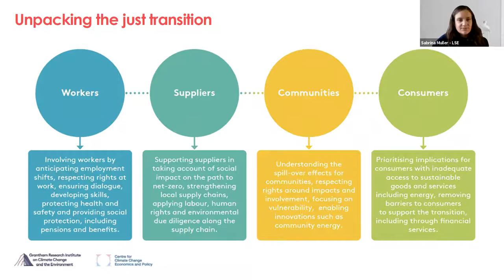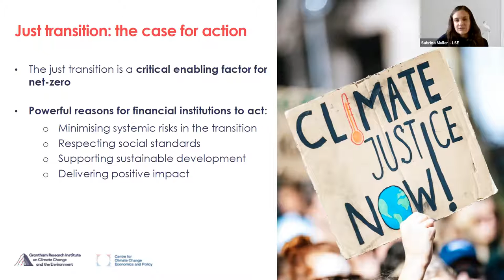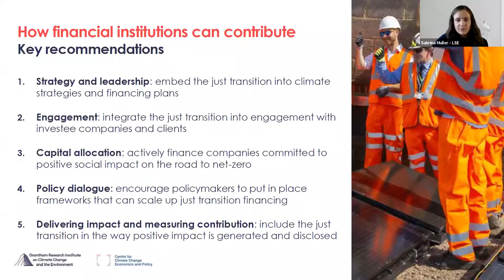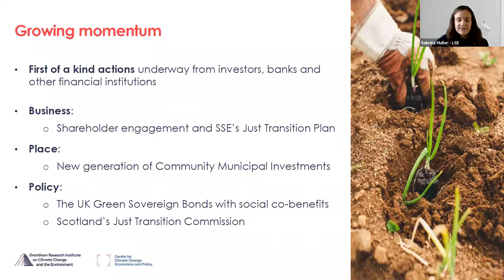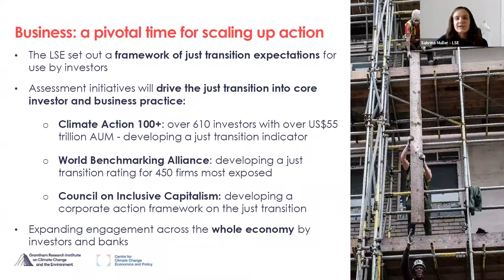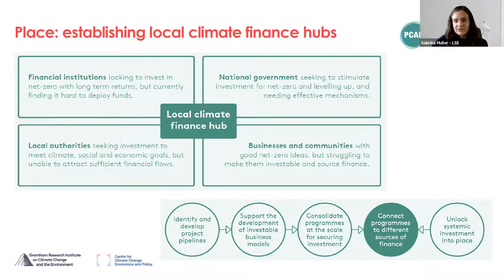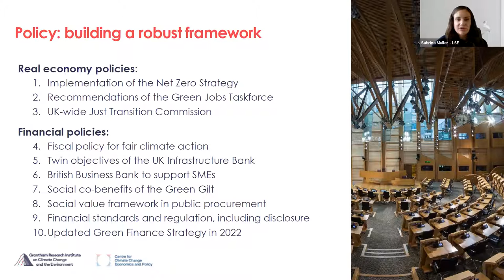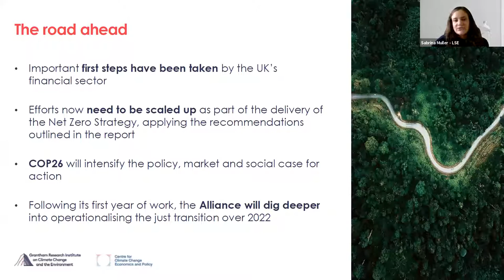Financing a Just Transition Alliance UK: Report Launch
This fifth session of the Just Zero Conference (25-27 October 2021) launches a new report from the Financing the Just Transition Alliance, a coalition of 40 organisations, which will show what banks and investors need to do and what policy changes are required.

Speakers include:

John Gummer, Lord Deben, Chair, Climate Change Committee (CCC)

Sarah Gordon, CEO, Impact Investing Institute

Bevis Watts, CEO, Triodos UK

Saker Nusseibeh, CEO, Federated Hermes

Paul Nowak, Deputy Secretary General, TUC

Sabrina Muller, Policy Analyst, Grantham Research Institute, LSE

Moderator: Nick Robins, Professor in Practice – Sustainable Finance, Grantham Research Institute, LSE